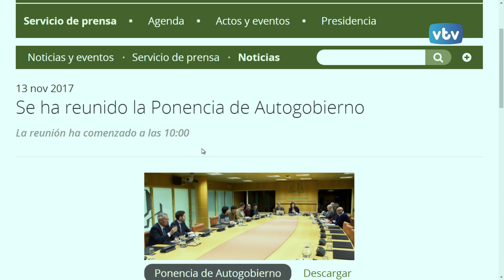VTV 24 horas Tertulia de actualidad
La ponencia de autogobierno y los presupuestos del Gobierno Vasco, temas a debate en la tertulia de actualidad de hoy martes con Luis Javier Tellería, Txarli Prieto, y Carmelo Barrio.